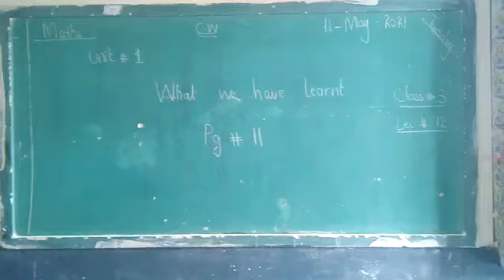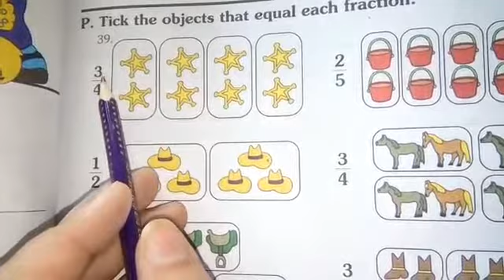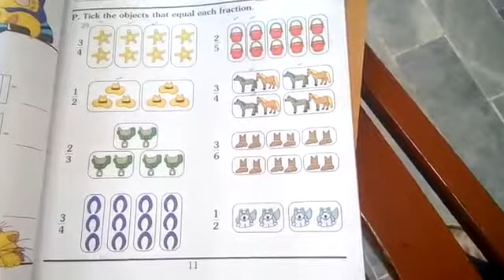class,3 sub,maths lec,11